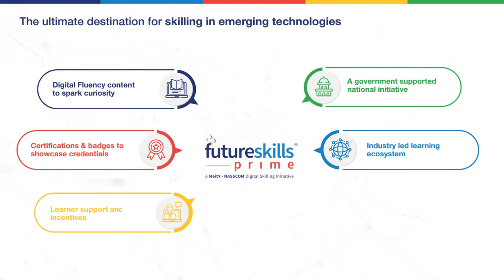Enhance Your Skills | FutureSkills Prime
"FutureSkills Prime is your pathway to a future-ready career. With this empowering initiative, you can shape your own future and enhance your employability by upskilling in emerging technologies. Gain industry-relevant skills through a wide range of courses in new-age technologies, giving you the competitive edge in the job market. Don't miss out on the chance to acquire the skills needed for the jobs of tomorrow. Embrace the journey to a future-ready you with FutureSkills Prime.

FutureSkills Prime - Indiaʼs Technology Skilling Hub is a joint initiative by nasscom & MeitY, aimed at making India a Digital Talent Nation.
FutureSkills Prime is an innovative and evolutionary ecosystem designed to equip learners with cutting-edge skills essential in today's rapidly evolving digital landscape. Our industry-backed nasscom certification programs are aligned with National Occupational Standards (NOS) and National Skills Qualification Framework (NSQF), enabling learners to acquire in-demand skills that are highly valued by employers. Open doorways to career opportunities with nasscom certifications.